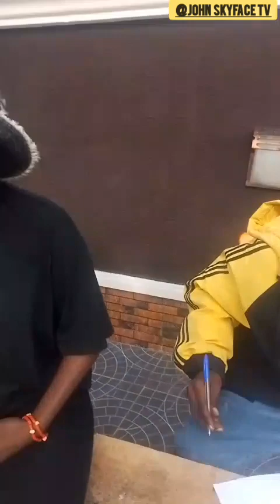WAR IN MARRIAGES😭💔 - John Skyface funny comedy 🤣